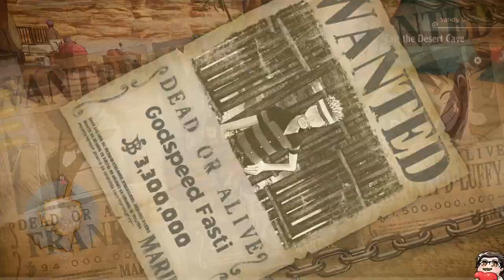THEMIGHTYROQ: ONE PIECE ODYSSEY (PART 7)